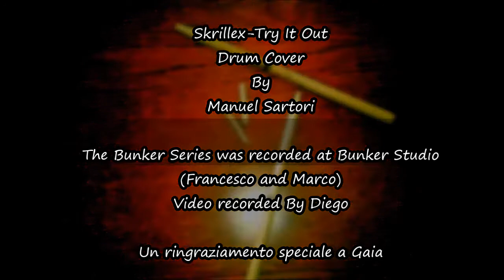Manuel Sartori-Skrillex-Try It Out(Drum Cover)